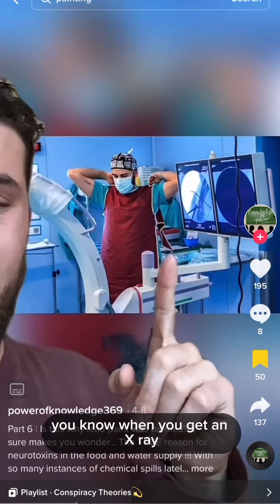Debunking the Lead Paint x Radiation Conspiracy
Lead was banned because it was incredibly toxic to humans—not to expose you to "radiation" coming off of telecommunications towers. Ironically, the product this person is selling to ward off imaginary problems can often contain lead and other toxic heavy metals. Beware of scammers scamming!